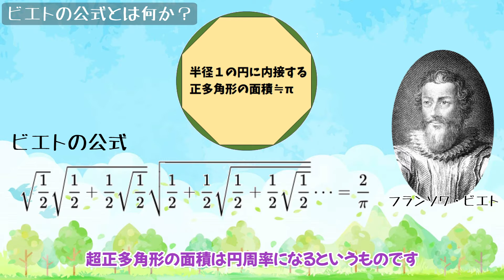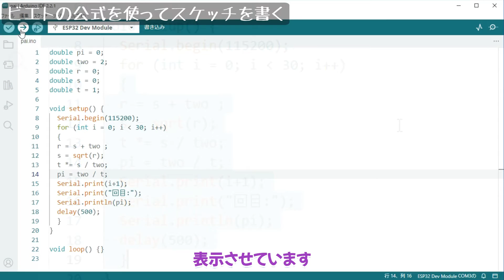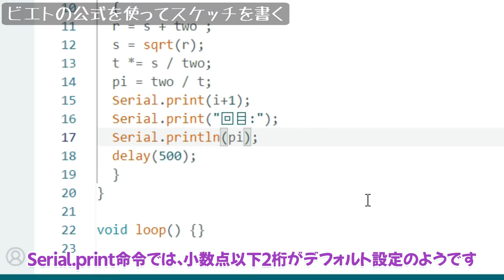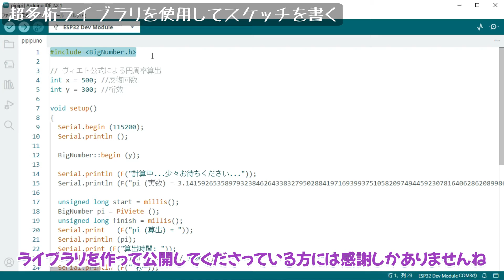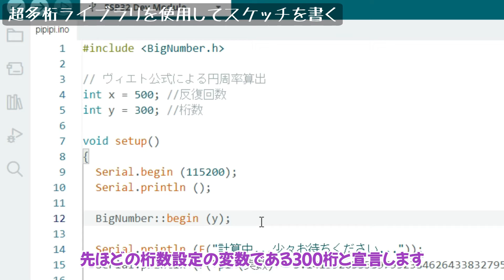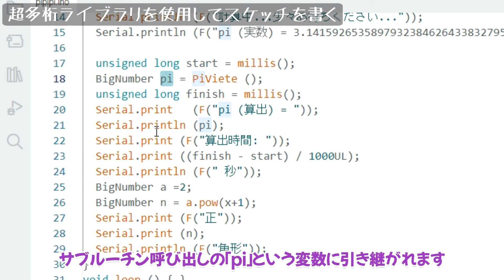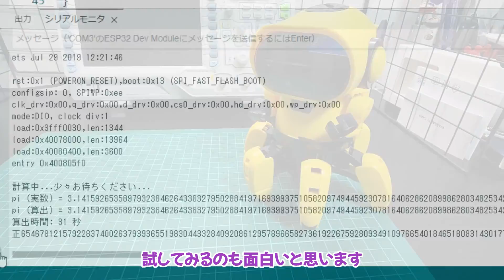【ESP32】ビエト公式を使って、円周率を求めることに挑戦します！【多桁計算】解説動画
BigNumberライブラリという、多桁計算用ライブラリを使用して、円周率を求めてみました。
ESP32とは、ArduinoやPythonプログラムなどで動かすことが出来るマイコンです。ESP32自体は400円前後で購入することが可能ですが、USBシリアルを搭載したテストボードでの使用をお勧めします。

ESP32はこちらから購入いただけます。（Amazonリンク）
メーカー純正品
カメラ付き品（他の動画で使っているもの）
その他、互換品もございますが、技適が通っているものをお使いください。
上記2商品で、問題なく動作することを確認しています。

スケッチのダウンロードリンク（どちらも私のGoogleドライブよりダウンロード出来ます）
スケッチ１（ライブラリ未使用）
上記ファイルをダウンロード後、必ず解凍をして使用してください。

BigNumberライブラリのダウンロードリンク（githubよりダウンロード）

ArduinoIDEを使用して、プログラムを書き込みますので、初期設定がわからない方や、プログラムを勉強したい方は、こちらの動画もご覧ください。

動画最後の黄色いロボットはこちらになります。
今後の動画で、改造したいな～って思ってます(笑)

ナレーション：VoiceVox
字幕：Vrew